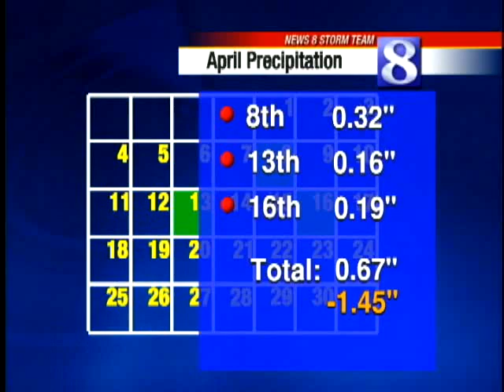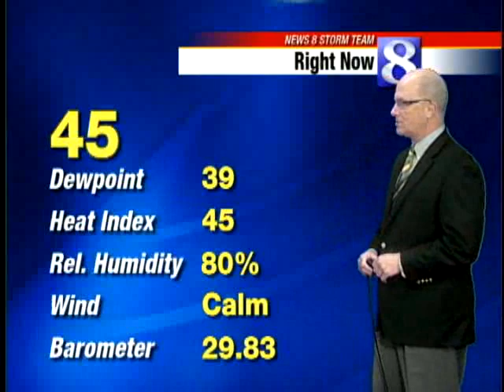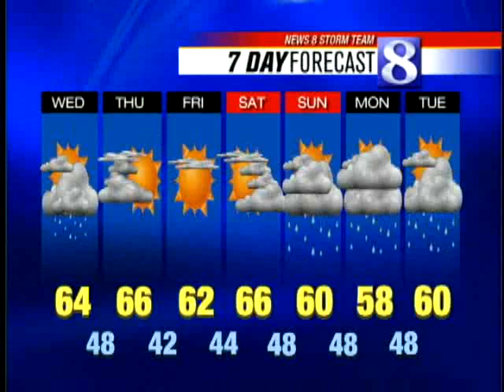Some Showers Possible Today; Temps In 60s